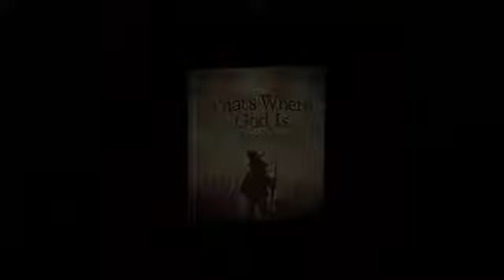Thats Where God Is by Dan and Ali Morrow Book Trailer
When a little boy wonders where God is, his grandfather sends him on an adventure of discovery. While exploring his everyday world, the boy uncovers God's presence everywhere.